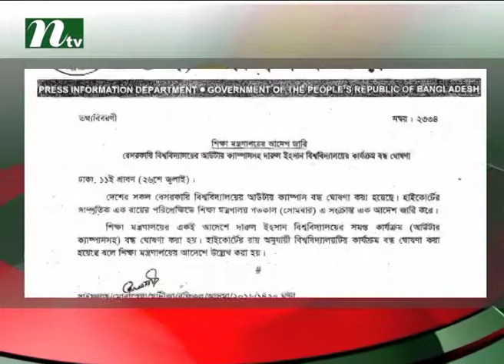Govt orders closure of Darul Ihsan University | News & Current Affairs